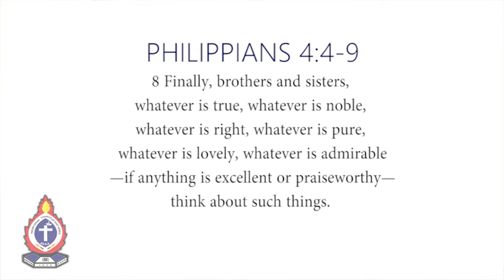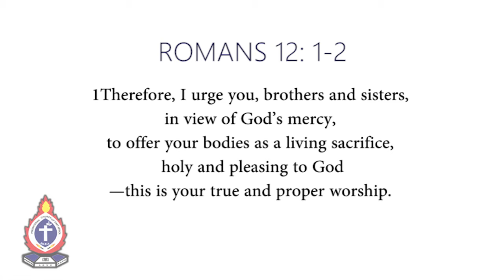Know God, Know Peace by Rev. Lucy Waweru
This is a sermon by Rev. Lucy Wambui Waweru